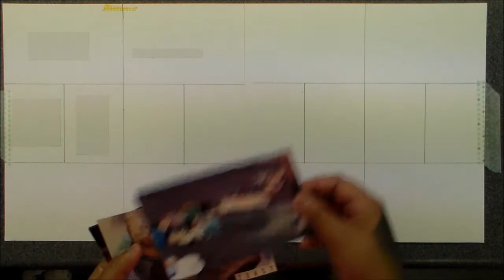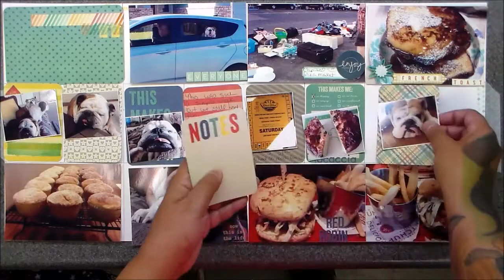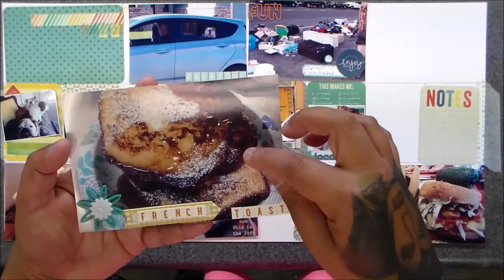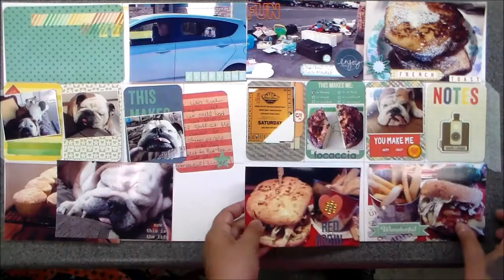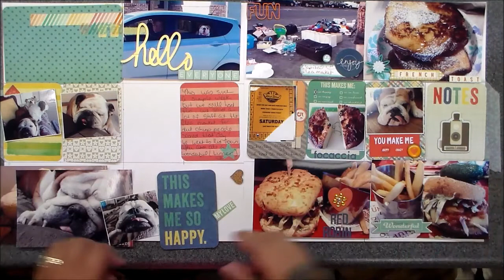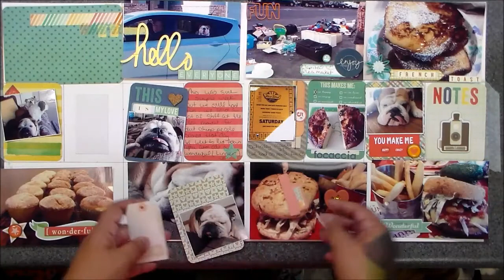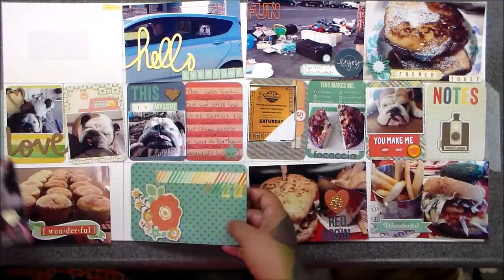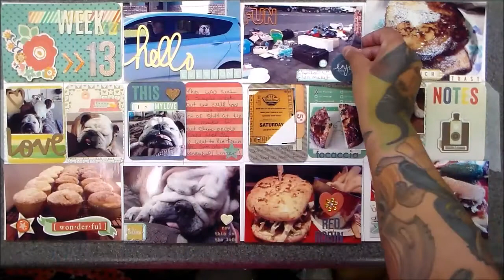Project Life Process Video Week 13 (Voiced In Real Time) :)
Hi everyone! I missed filming. I'm rusty so forgive me for all hiccups and I had my head appear just a little bit but it's only for a couple of shots. I am changing the position of my camera this weekend so hopefully that helps :) Thank you for watching :) be back asap :) here's a few places you can find me at and a couple of places I like to shop at :)